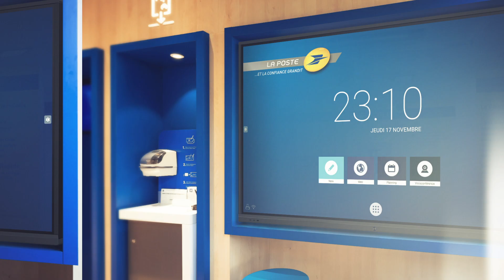Ecran interactif personnalisable : l'écran tactile qui se configure automatiquement à votre image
Pour en savoir plus sur le launcher Android personnalisable pour écran interactif

Un launcher Android personnalisable, qu'est ce que c'est ? (En plus d'être une exclusivité Speechi). Il s'agit tout simplement de l'écran d'accueil de votre écran interactif - à la manière d'un bureau sur un ordinateur. A partir de cet espace, vous retrouvez tous vos raccourcis vers les applications que vous préférez et vers les sources que vous utilisez le plus.

Mais avoir un launcher Android personnalisable pour son écran interactif (ou même pour toute sa flotte d'écrans interactifs), à quoi ça sert ? Tout simplement, à :
- Avoir un écran interactif à l'image de votre société (logo, charte graphique, etc.),
- Choisir les raccourcis vers les applications que vos équipes utilisent le plus souvent (source HDMI pour brancher un ordinateur, application de visioconférence, application de tableau numérique, etc.),
- Unifier toute votre flotte d'écrans (qu'elle soit constituée de deux ou cent écrans) et ainsi fournir à vos équipes de outils de travail similaires en tout points.

Avec le launcher Android personnalisable, voici ce que vous allez pouvoir modifier sur votre écran interactif SpeechiTouch :
- L'insertion de votre logo et de votre animation au démarrage de l'écran interactif,
- Le style des icônes de raccourcis, leur libellé et tout simplement leur nature (applications, sources, etc.),
- Le fond d'écran de votre écran interactif, à modifier à votre guise,
- Le nombre de pages de votre écran d'accueil, pour organiser votre écran interactif par thème à la manière d'un smartphone,
- La langue de votre écran interactif... français, anglais, espagnol, allemand, etc., vous choisissez.

Si vous choisissez le launcher Android personnalisé, notre équipe composée d'un développeur et d'un directeur artistique pourra le pousser simultanément sur toute votre flotte d'écrans interactifs. Ceci vous permettra d'installer ou désinstaller massivement une application. Si par exemple votre équipe fonctionne avec une application de visioconférence particulière, vous pourrez choisir de la pousser sur tous les écrans interactifs afin d'uniformiser la manière de travailler de chacun.

Il reste quelques impondérables sur le launcher customisé Android comme le widget Horloge qui ne disparait pas (mais peut-être stylisé bien-sûr) et le nombre de raccourcis vers des applications (entre 1 et 8, vous choisissez).

Ce launcher personnalisable Android est disponible en option payante, à l'achat uniquement.